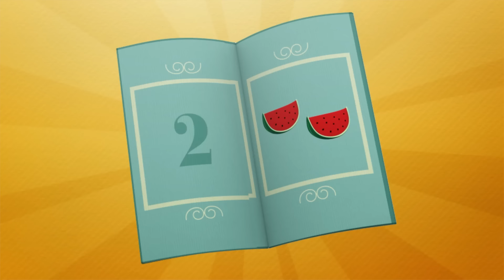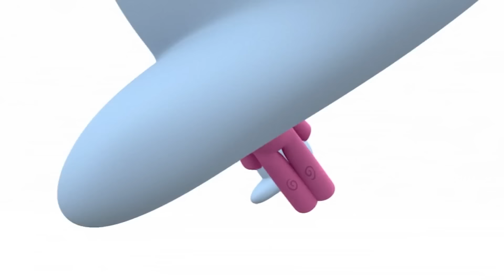💌💞 Melhores amigos: Pato e Pocoyo 🫶 | POCOYO E NINA | [60 min] | DESENHOS ANIMADOS para crianças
📱 O celular do Pato 📱
O Pato comprou um super-celular novinho em folha e ficou fascinado com a tecnologia. Mas logo percebe seus inconvenientes: não pode conversar com seus amigos e usar o celular ao mesmo tempo. Larga esse celular, Pato!

😡 Algo entre amigos 😡
Pocoyo e Pato ficam chateados, chateados de verdade.

🥡 A caixa mágica 🥡
Pocoyo tem duas caixas mágicas.

🎩 Chapéu voador 🎩
Está ventando e Pato perde seu chapéu.

👦 Vida de cão 👦
Pocoyo quer ser um pato, um cachorro e um elefante, mas quando Loula precisa de sua ajuda, nosso amigo percebe que o melhor é ser ele mesmo.

🎢 Os novos brinquedos do Pocoyo 🎢
Pato, Elly e Lagarta estão brincando com seus brinquedos novos: um bambolê, uma pipa e uma corda.

🎈 O balão do Pocoyo 🎈
Pocoyo está passeando com seu balão favorito, mas chega a Loula, ele se distrai e o balão sai voando.

🎂 Aniversário do Pato 🎂
Pato e Elly estão brigando por causa dos blocos de construção quando Lagarta e Soninho chegam com presentes para o Pato.

🎈 Um por todos 🎈
Pocoyo quer brincar, mas Soninho está voando pelo céu, o Pato e Fred estão brincando de helicóptero, Elly pula pelo espaço exterior e até Lagarta se transforma em borboleta e sai voando.

🗼 Não toque! 🗼
Pocoyo tem que cuidar do castelo tão bonito que a Elly construiu com os blocos de construção.